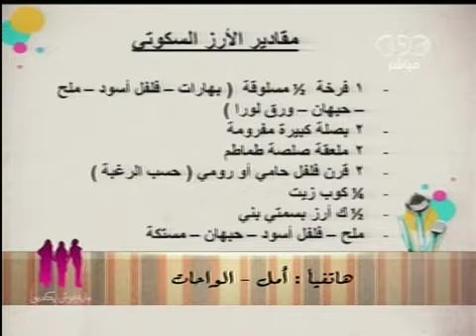CBC - الستات مايعرفوش يكدبو ١٩-٧-٢٠١١ p10